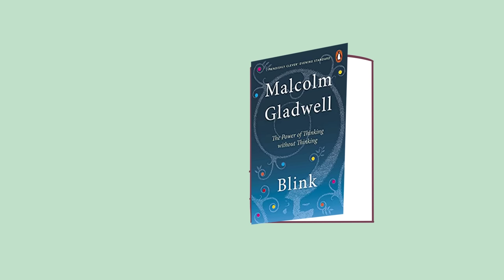What Your Bedroom Says About Your Personality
Your bedroom is where you spend most of your time and have intimate moments alone. However, did you know that beyond being your safe space, your bedroom says a lot about your personality and habits? You can tell a lot about someone based upon both the smaller and larger aspects of their bedroom, such as their choice of decor, furniture, and organizational habits. In this video, we'll be discussing what your bedroom says about you.

If you enjoy videos like these, we also made a video on what your favorite color says about you

Writer: Lily Metrinko
Script Editor: Rida Batool & TJ
Script Manager: Kelly Soong
VO: Amanda Silvera

References
Blink: The Power of Thinking Without Thinking by Malcolm Gladwell

Vazire, Simine & Gosling, Samuel. (2004). e-Perceptions: Personality Impressions Based on Personal Websites.. Journal of personality and social psychology. 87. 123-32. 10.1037/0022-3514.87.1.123.